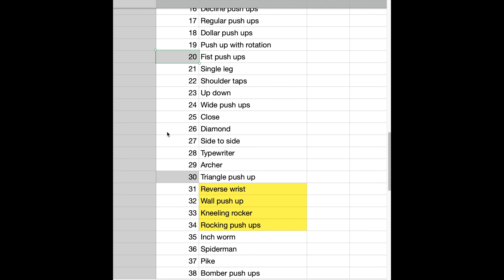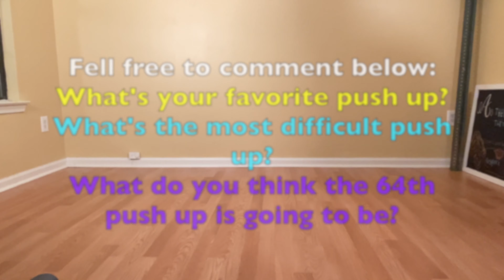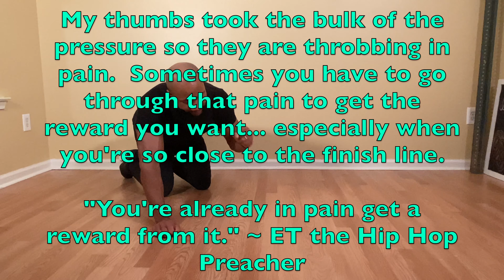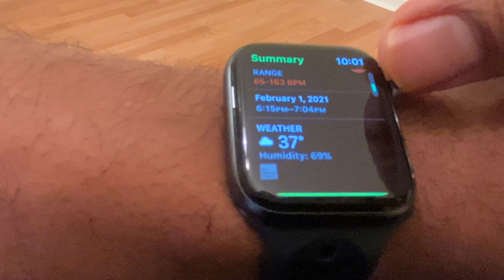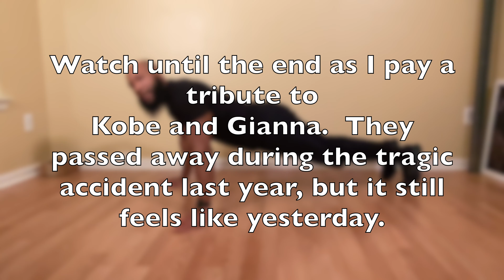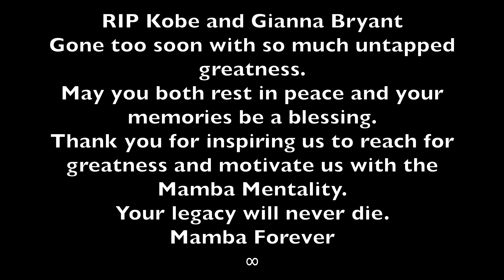TRYING DIFFERENT TYPES OF PUSH UPS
The audio is a little off so I will be updating the video to enhance the audio quality.
Follow along and see how many push up variations I am able to do as a I challenge myself to do push ups ranging from beginner, intermediate, and advanced that are sure to challenge everyone at all experience levels.  Ride along or watch, either way enjoy the video and learn about the different ways you can do push ups. to progressively build muscular strength and endurance.
I also track my fitness with the apple watch to illustrate the duration and calories burned during the creation of the video.  No slow mo or time lapse the only edits are the subtitles and a transition for the intro and outro, and a second angle to demonstrate the first push up variation, wall push ups. No time lapse occurred during the shoot for the second angle during the standing push up, due to the use of a cutaway scene over the original to ensure the timeline synced correctly to ensure the actual time on task is accurate (just an FJY) 😇.

Help grow my channel by doing the follow, it costs you nothing, but means the world to me:

Did you enjoy the music?

Intro/outro music - Ryan Little - Sunkissed

Songs during push ups for:
Beginner variations →        Ryan Little - Treehouse
Intermediate variations → Ryan Little - Arrival
Advanced variations →.     Ryan Little - Cruise

Music free for youtubers 😇.  See Ryan Little's channel link above for usage permissions and restrictions.